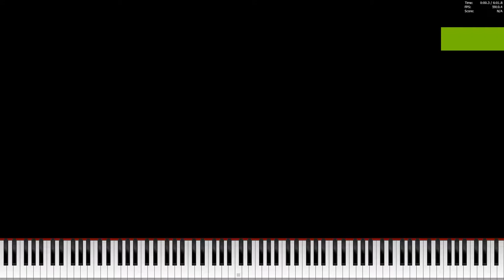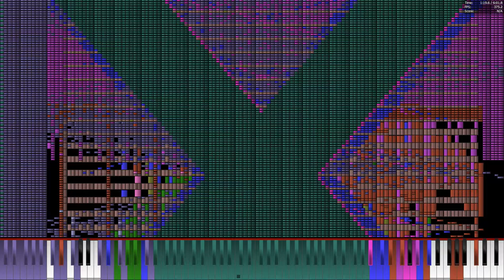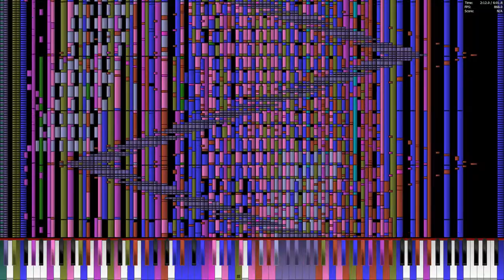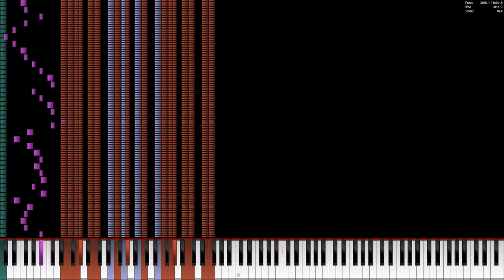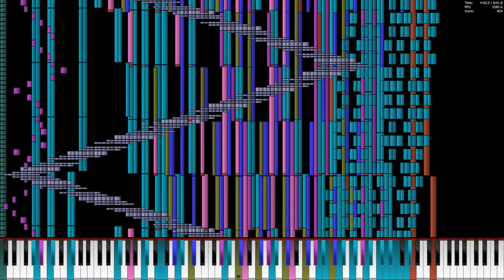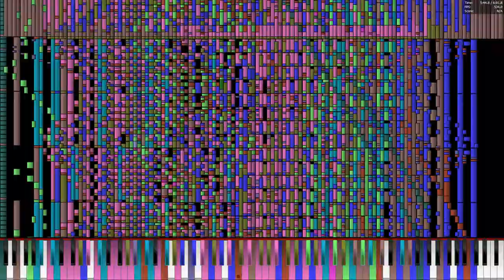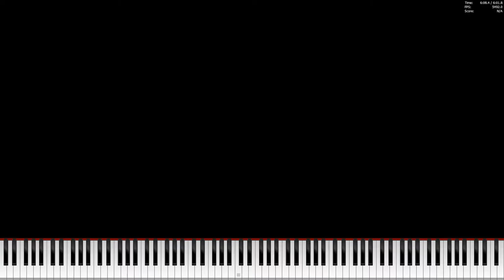Necrofantasia 5.5 million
Necrofantasia 5.5 million is made by TheSuperMarioBros2.
This soundfont was made by Keppy Studios and Frozen Snow.